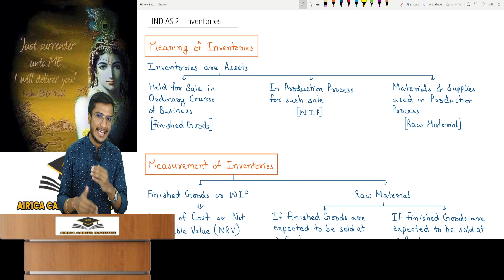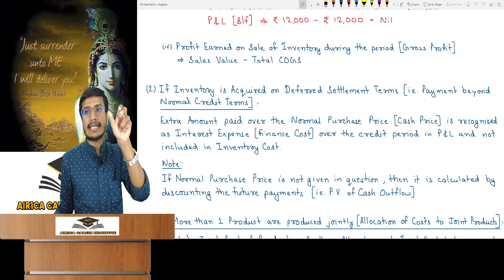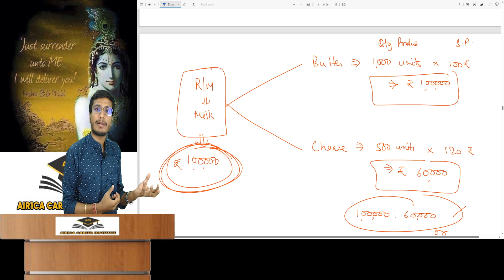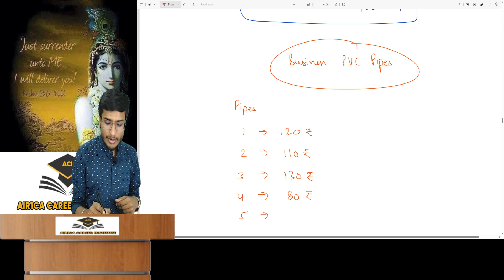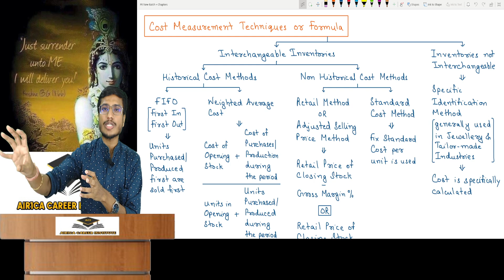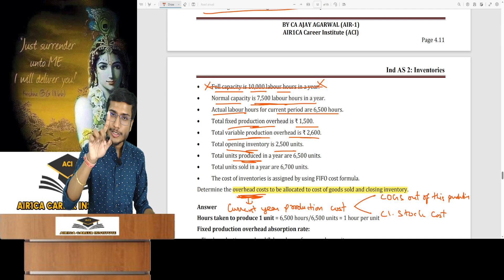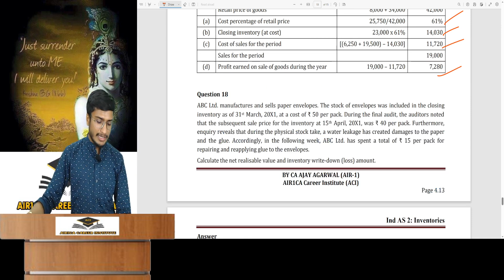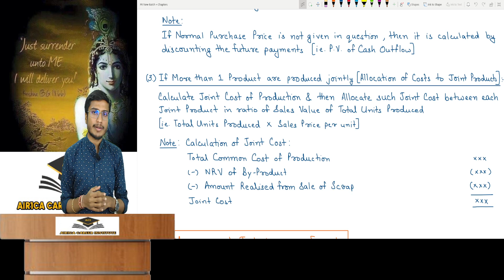CA Final FR Lecture 3 | Ind AS 2 - Inventories | Latest Batch as per New Syllabus | CA Ajay Agarwal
Link for Registration in CA Final FR Latest Batch as per New Syllabus:

Our Telegram Channel for Free Notes & Guidance -